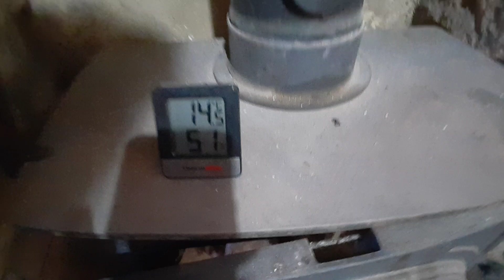Season 3, episode 12 fire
it is very cold.